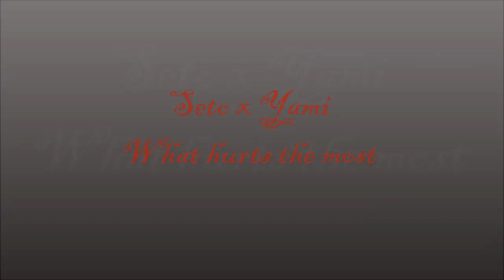What hurts Seto & Yami the most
So, basically this is what came out of me re-watching one of my favourite childhood animes over the week-end.
One very own trailer plus a my favourite Yu-Gi-Oh-Pairing.

This is a Prideshipping pairing - Shonen-Ai - don't watch if you dislike.

I own neither video nor music material.

Songs
Intro: Broilers - Vanias Intro
AMS: Rascal Flatts - What hurts the most

Intro: Sailor Moon, Yu-Gi-Oh Duel Monsters, The Lion King
Video: Yu-Gi-Oh Duel Monsters, Yu-Gi-Oh DSOD